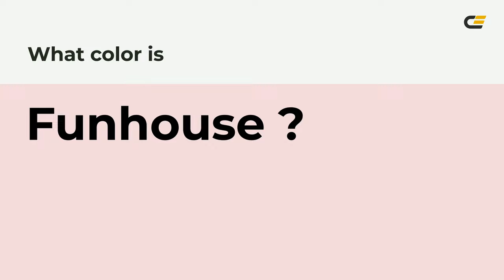Funhouse color f3d9dc hex Cool Red color f3d9dc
What color is Funhouse ? f3d9dc hex, Cool Red color f3d9dc

Hex f3d9dc Color Code is also known as Funhouse color

Hex f3d9dc Color code in RGB color code model is created after adding 95.29% red color, 85.1% green color and 86.27% blue color.
Hex f3d9dc Color code in CMYK color (process color) code model is generated after subtraction of 0% cyan, 11% magenta, 09% yellow, 05% black.